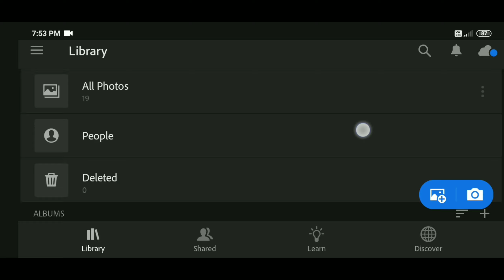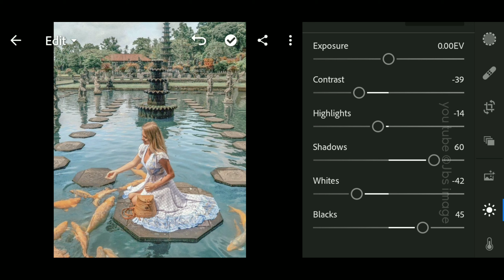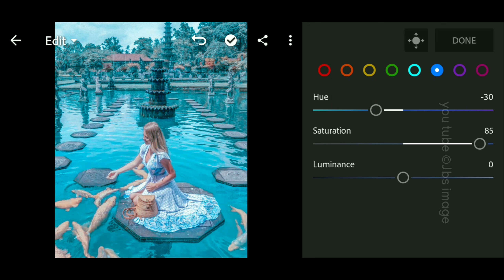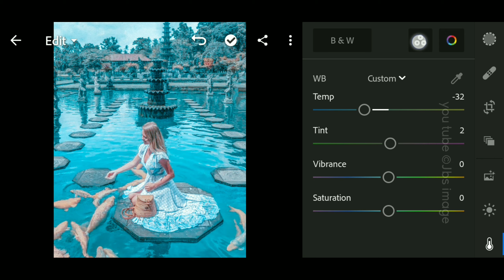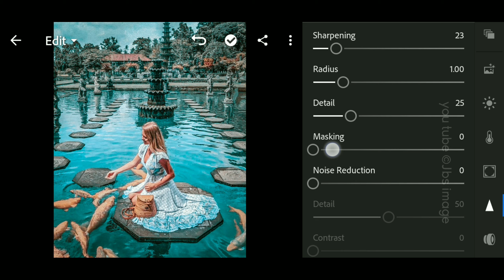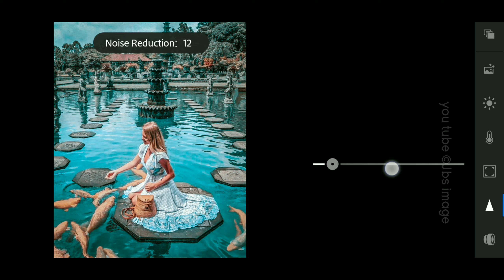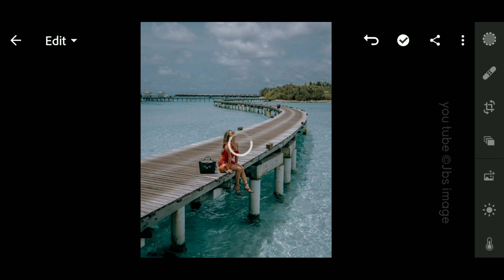🔥Aqva and Brown Lightroom preset DNG download,sky-blue lightroom presets,chocobrown lightroom preset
✅ Read carefully
✳️This presets dng files protect 🔒by password
✳️ password post on video i card  .
✳️Password will appear separately
      For example❗
     1st password is 98**
      2nd password is **10
      So, finally password is:- 9810
✳️ Finally password remember
✳️ Click on Preset Download link
✳️Enter password in Rectangle box
✳️ Press download button.

☑️ Showing image all credit image woner ; I am not woner any image,I use only editing purpose.

©️JBS image